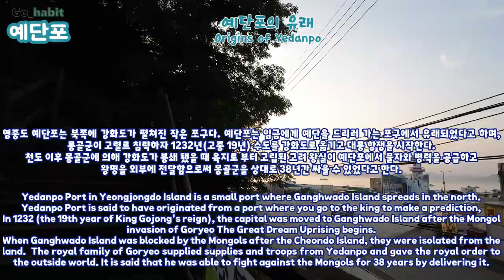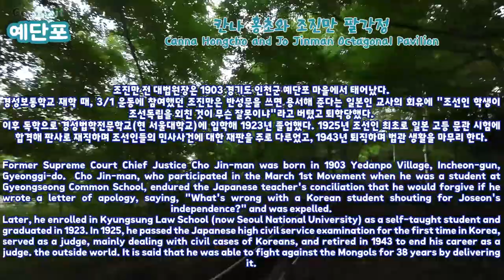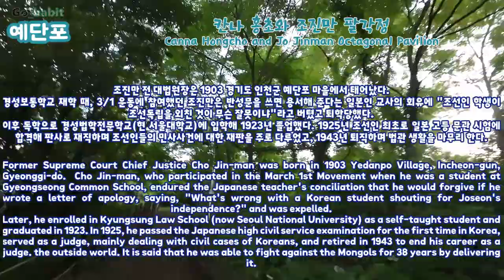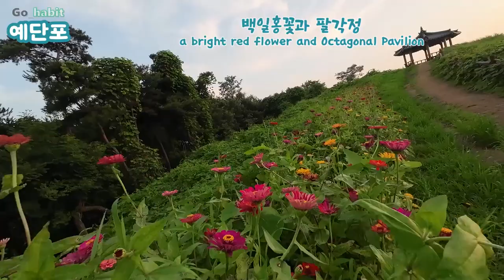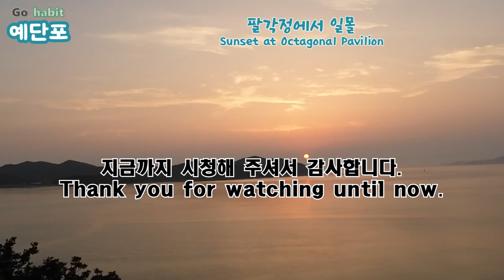예단포 둘레길과 일몰 경치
00:00:00 예단포의 유래 Origins of Yedanpo
00:00:55 칸나 홍초와 팔각정 Canna Hongcho and Jo Jinman Octagonal Pavilion
00:03:13 해변 산책로 아름다운뷰 시작 Beautiful view of the beach walkway begins
0:04:32 아름다운 산책길 a beautiful walk
00:07:10 백일홍꽃과 팔각정 a bright red flower and Octagonal Pavilion
00:08:29 팔각정에서 일몰 Sunset at Octagonal Pavilion
00:10:12 예단포의 일몰 Sunset of Yedanpo

(Travel) 예단포 둘레길과 일몰 경치